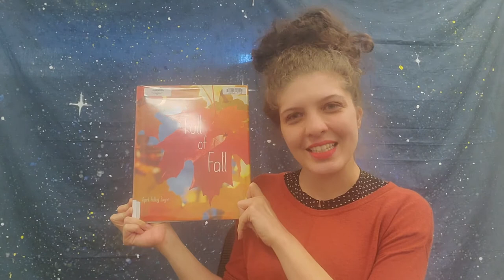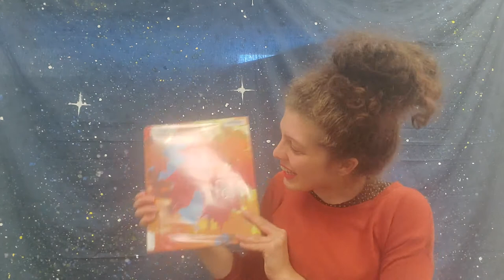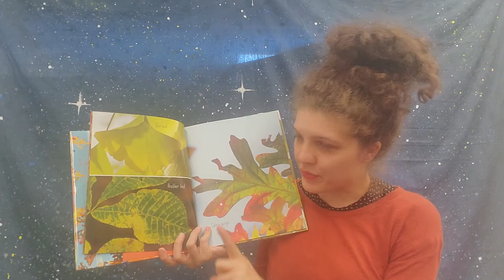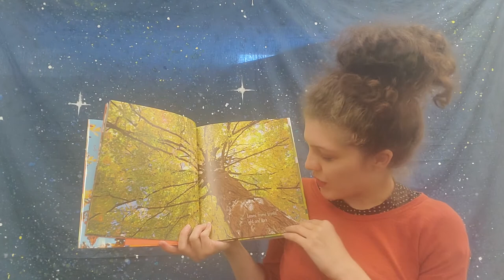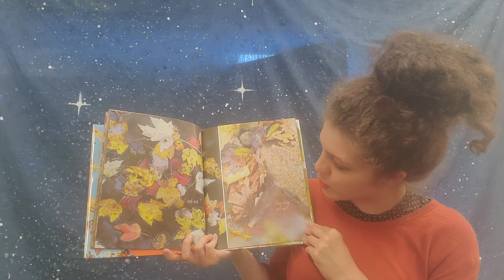Virtual Storytime: Full of Fall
Join Miss Christie for the reading of "Full of Fall", by April Pulley Sayre. This seasonal picture book shows the transformation leaves go on throughout Fall.